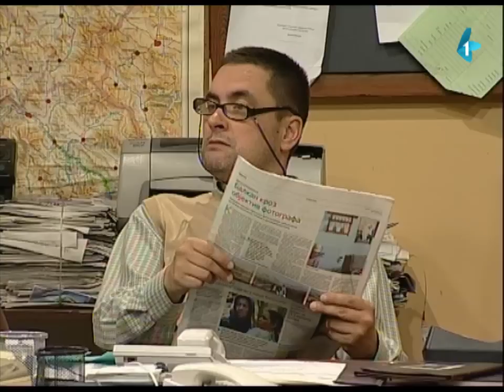DRŽAVNI POSAO [HQ] - Ep.179: Stezanje kaiša (11.06.2013.)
Taman kada Torbica odlučuje da ode na odmor sa porodicom, ministar finansija najavljuje zamrzavanje plata u javnom sektoru i penzija.

Autori i glumci serijala: Nikola Škorić, Dimitrije Banjac i Dejan Ćirjaković
Reditelj: Stojče Stoleski
Urednica: Mara Skendžić-Reljić